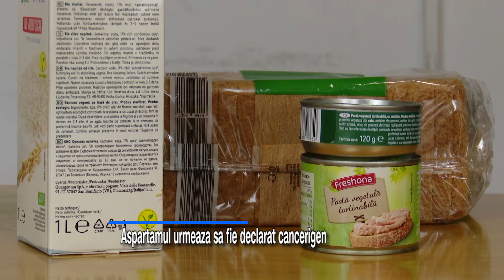Aspartamul, cel mai cunoscut indulcitor va fi declarat cancerigen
Organizația Mondială a Sănătății vrea sa declare Aspartamul ca fiind cancerigen. Acesta este un îndulcitor alimentar artificial, folosit în milioane de produse, precum sucuri, iaurt sau ketchup. In anul 1981, tot Organizația Mondială a Sănătății a declarat Aspartamul sigur pentru sănătate. In prezent, OMS contrazice studiile realizate in trecut.